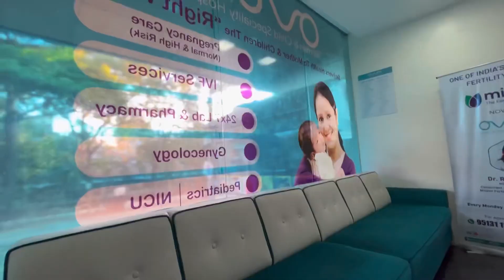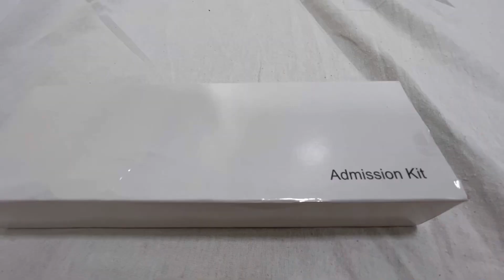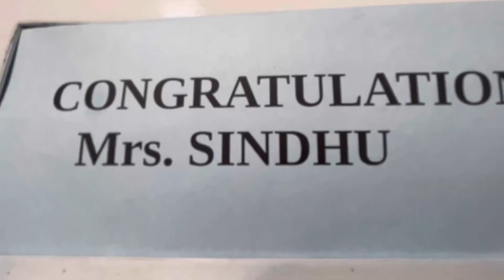ನಾನು ಈಗ ಚಿಕ್ಕಮ್ಮ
Happy News happy news

First year Anniversary vlog